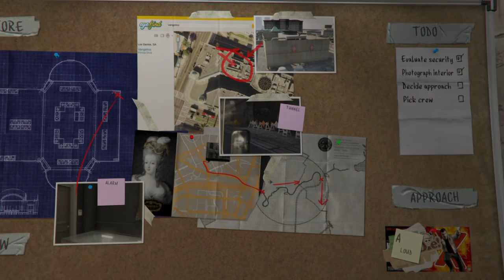Grand Theft Auto V story mode part 6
Welcome back to los santos where today we get the ball rolling for the jewellery store heist